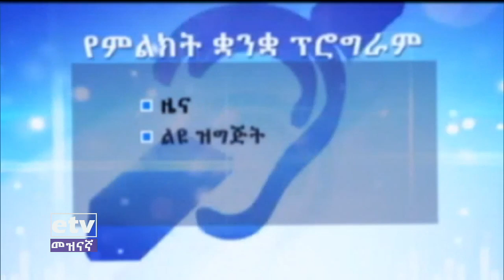ዜና በምልክት ቋንቋ 2/4/2013ዓ.ም